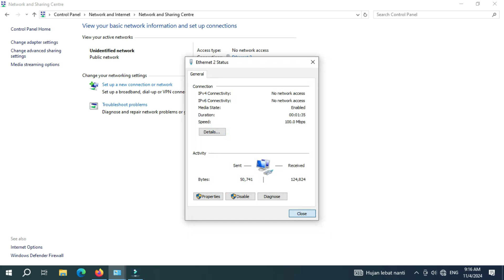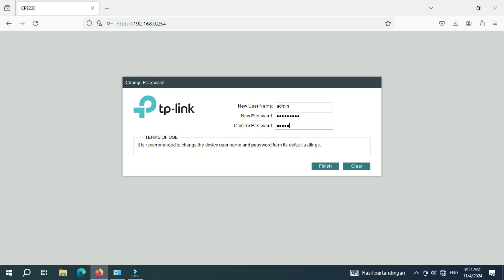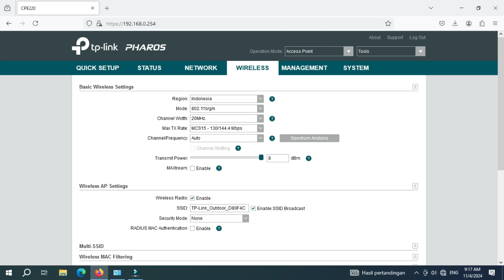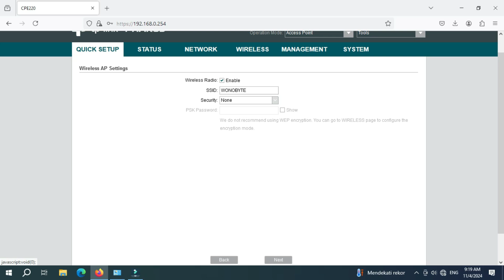Cuma 5 Menit! Cara Mudah Konfigurasi TP-LINK CPE220 Buat Nembak WiFi Super Kuat!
unya masalah dengan jangkauan WiFi yang terbatas? Di video kali ini, kami akan menunjukkan cara mudah dan cepat untuk mengkonfigurasi TP-LINK CPE220 agar bisa nembak WiFi super kuat! Dalam waktu 5 menit, Anda bisa mengubah TP-LINK CPE220 menjadi alat penerima dan pemancar WiFi yang jauh lebih kuat, meningkatkan jangkauan sinyal WiFi Anda dengan mudah! 🌐⚡

Ikuti tutorial langkah demi langkah yang sangat simpel ini, dan lihat bagaimana TP-LINK CPE220 bisa memperluas jangkauan WiFi Anda, baik di rumah, kantor, atau bahkan outdoor. Jangan khawatir, meskipun Anda pemula, prosesnya sangat mudah diikuti!

Tonton sampai habis, dan nikmati WiFi lebih cepat dan stabil dengan TP-LINK CPE220! 📱💡